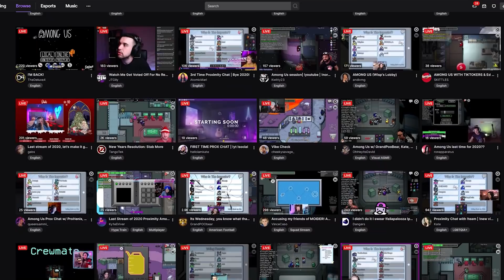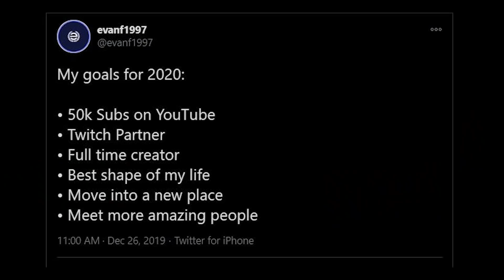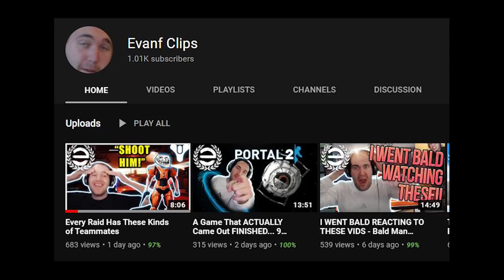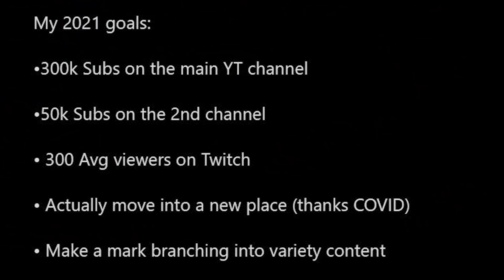Evanf's 2020 Wrapped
This is Evanf's best of 2020, also known as Evanf's 2020 wrapped! In this video we go over the best games Evan played, a look back at 2020 from Evans perspective too! This video is about games like GTA5, Cyberpunk 2077, Among Us, Stardew Valley, Hollow Knight, Doom Eternal, The Forest, Deep Stone Crypt Raid, Portal 2, and more! This video also serves as a self reflection for me, so I hope you enjoy!

Time Stamps of Each Part:
Intro: 00:00
#8: 01:02
#7: 02:30
#6: 03:22
#5: 04:16
#4: 05:04
#3: 05:11
#2: 06:41
#1: 07:31
Closing the year: 09:52

Links to footage/Music:

Videos

Music